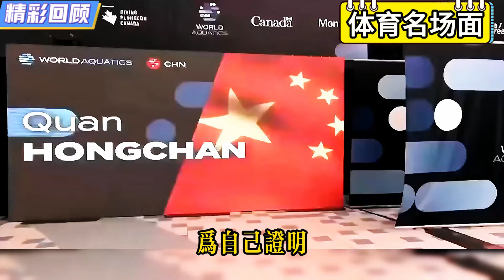美國隊放話壓制中國隊！全紅嬋被打1分引發眾怒，聯手陳芋汐怒斬對手，賽場逆轉堪稱經典！張家齊